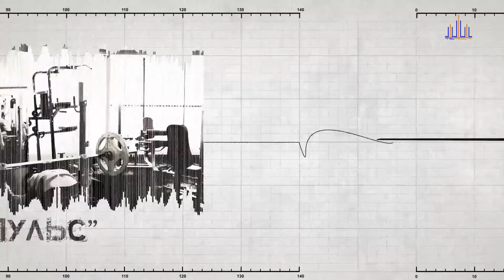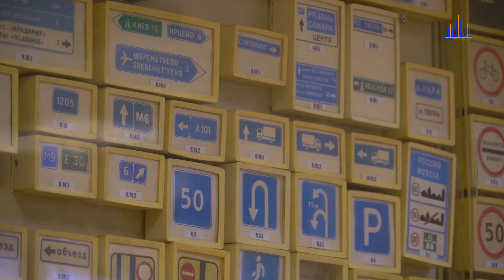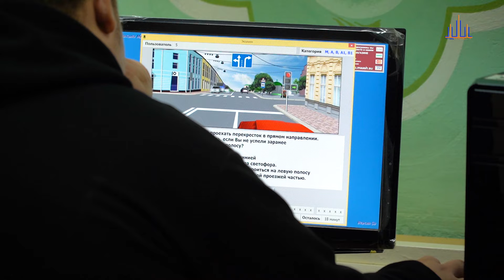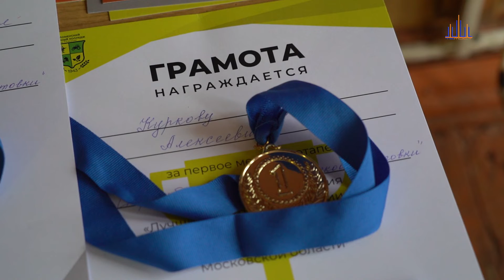Спортивная программа "Пульс". Автоспорт. (Выпуск от 16.10.2021) Егорьевск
Посоревноваться в водительском мастерстве - интересный вызов. Его приняли студенты нескольких учебных заведений Московской области. Юношам предстояло продемонстрировать свои навыки управления автотранспортным средством в категориях «фигурное вождение» и «вождение автомобиля с прицепом». Какие ещё этапы предстояло пройти участникам? Как они с ними справились? Чем интересны эти соревнования? Обо всем в нашем специальном выпуске прямиком из Егорьевского филиала Коломенского аграрного колледжа (бывшего ПТЛ 96)